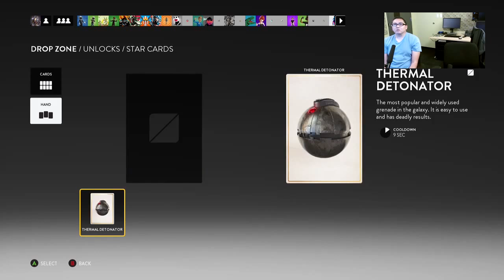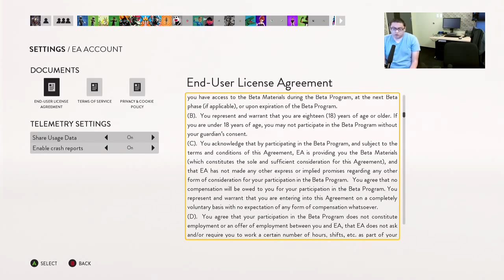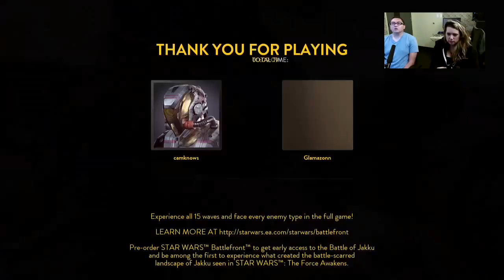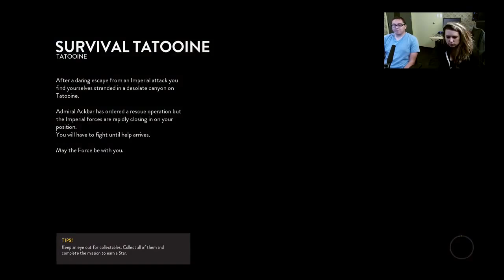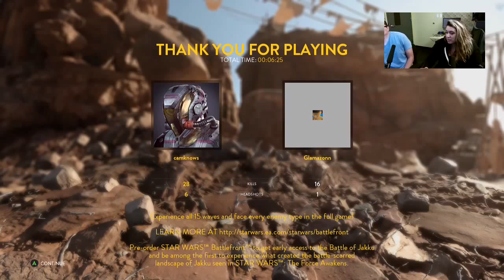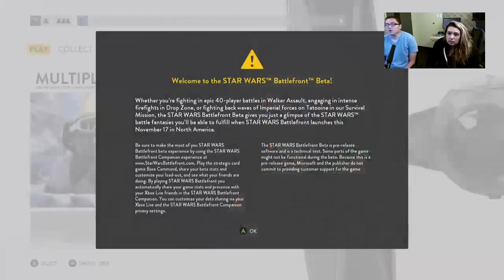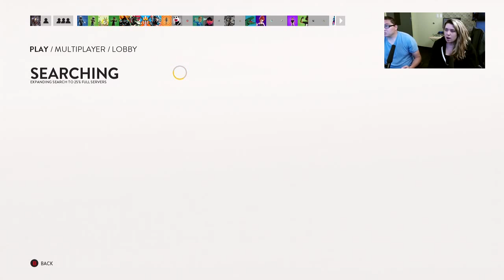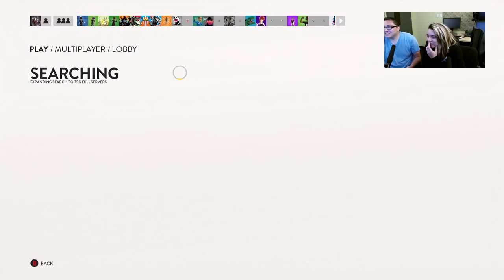Space Balls! / Star Wars: Battlefront Open Beta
Watch us play all of the available modes in the Star Wars Battlefront open beta on Xbox One just released 10/8/2015.